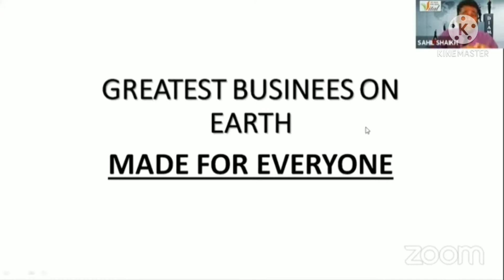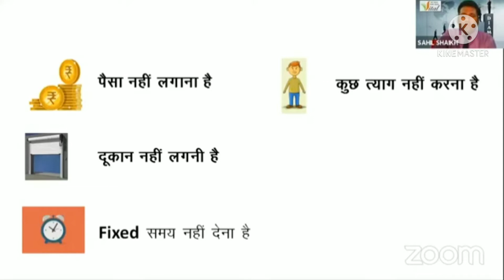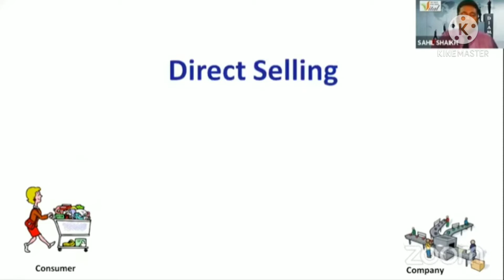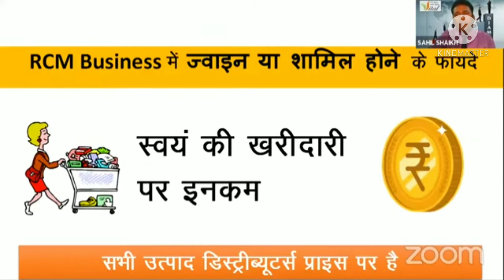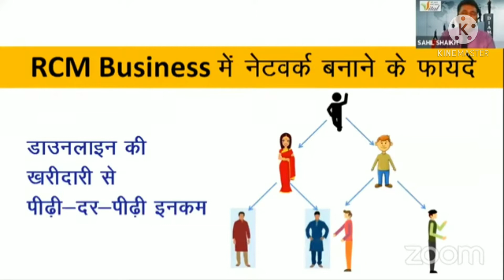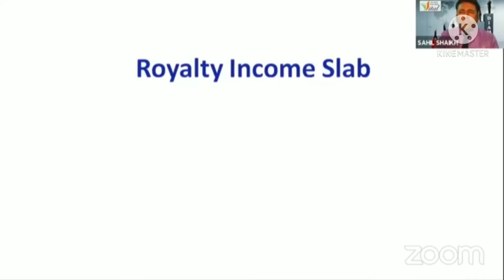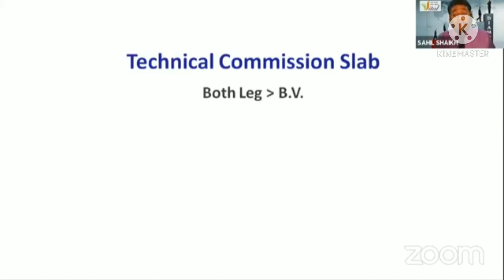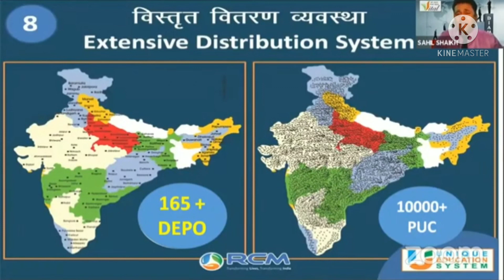marketing plan for RCM business 👆☝️